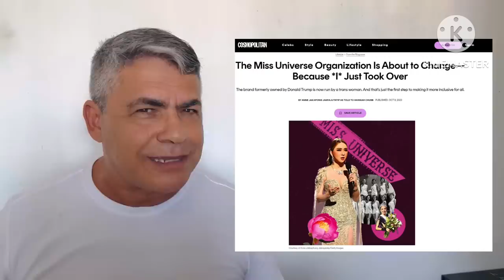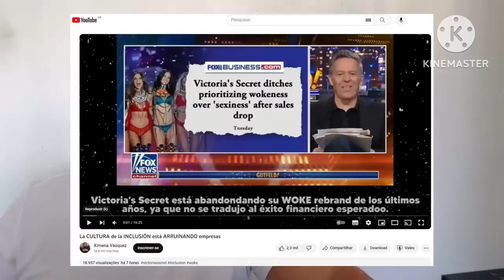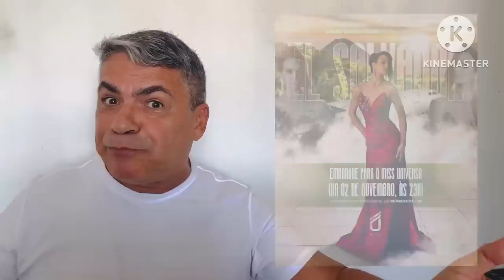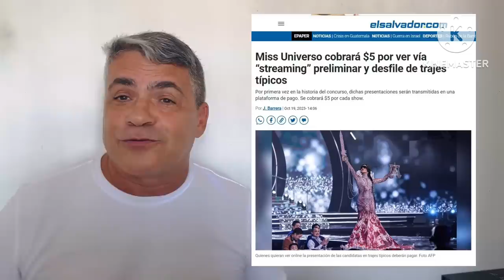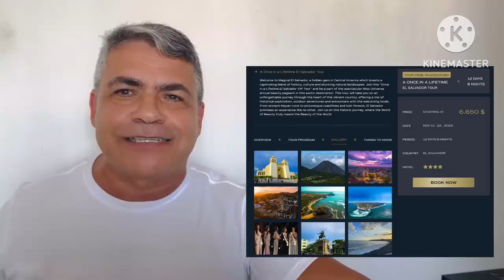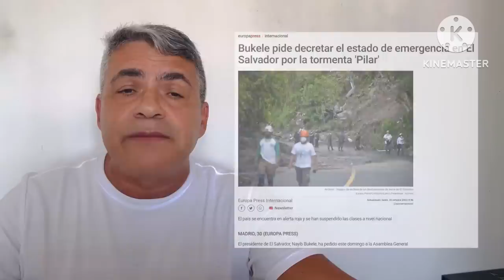Miss Universo 2023: a soberba precede a ruína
Vai começar a festa “inclusiva” 🤦🏽‍♂️